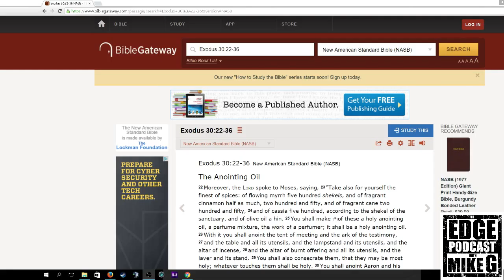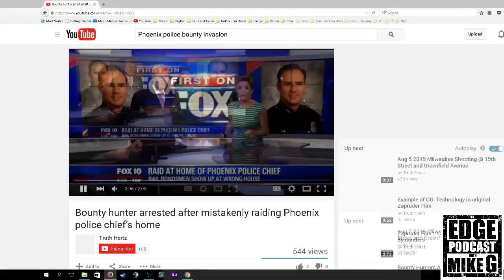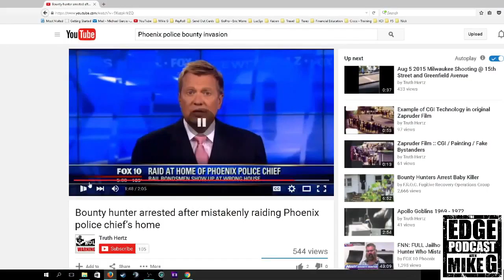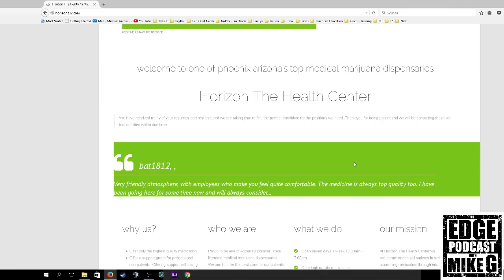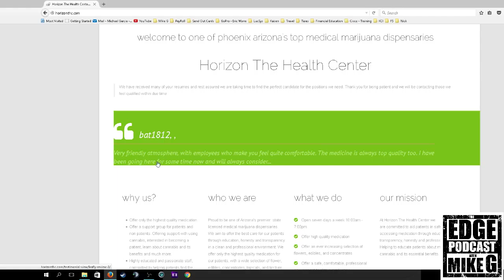The Edge Podcast w MikeG Ep025 Jim B and Ben V NEW